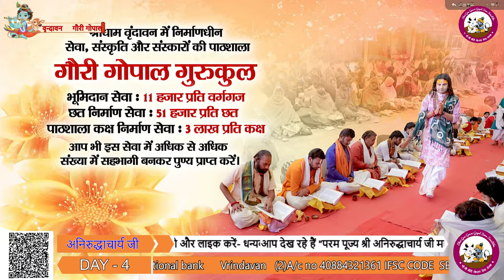LIVE - { DAY-4 }-- श्रीमद्भागवत कथा । श्री अनिरुद्धाचार्य जी महाराज 07.04.2024 . वृन्दावन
एक ही संकल्प, एक ही नारा ।
सेवा ही है, धर्म हमारा।।
           - श्री अनिरुद्धाचार्य जी महाराज

सनातन धर्म की ध्वजा को लेकर पूरे विश्व में लाखों-करोड़ों लोगों को गौरी गोपाल भगवान की भक्ति और अपनी अमृतमयी वाणी से सेवा, संस्कृति और संस्कारों से जोड़कर लोगों का जीवन बदलने वाले श्री अनिरुद्धाचार्य जी महाराज
के आधिकारिक यूट्यूब चैनल में आपका स्वागत है।

आपको जानकार खुशी होगी कि यह यूट्यूब चैनल पूरे विश्व में अध्यात्म का सबसे बड़ा यूट्यूब चैनल है जहाँ ठाकुर जी नित्य दिव्य लीलाओं का श्रवणपान कथाओं के माध्यम से कराया जाता है।
आइए हम भी इस परिवार का हिस्सा बनकर सनातन धर्म को और उच्च शिखर तक पहुंचाने में पूज्य महाराज जी की मदद करें-

पूज्य श्री अनिरुद्धाचार्य जी महाराज और गौरी गोपाल आश्रम के तत्वावधान में निरंतर चलने वाली सेवाएं जिनसे जुड़कर आप अपने धन को धर्ममय बनाकर पुन्य की प्राप्ति अवश्य करें-

वृद्ध आश्रम

पूज्य महाराज जी के पावन सानिध्य में श्री धाम वृंदावन की पावन पवित्र भूमि पर एक ऐसे आश्रम की नींव रखी गई जहां संपूर्ण मातृशक्ति को सम्मान तो मिलेगा ही साथ ही वहां अपनों का प्यार भी पूज्य महाराज श्री जी से मिलेगा और उस आश्रम का नाम रखा गया गौरी गोपाल वृद्धाश्रम ..
बदलते समाज की अवधारणा ने एक ऐसा भीषण रूप ले लिया है जहां अपने सगे पुत्र ही अपने माता पिता को दर-दर भटकने के लिए मजबूर कर देते हैं और उन्हें हाथ पकड़ कर घर से बाहर धकेल देते हैं जब यह पीड़ा पूज्य महाराज श्री तक पहुंची तब उन्होंने ऐसा संकल्प लिया कि हम ऐसे अपनों के द्वारा ठुकराए हुए सताए हुए वृद्धजनों की सेवा करेंगे और एक संकल्प के साथ में आश्रम की नींव रखी गई जहां लगभग 262 से कहीं ज्यादा वृद्ध मां अभी भी रह रहीं हैं। पूज्य महाराज श्री जी का सपना है कि हम 1000 से कहीं ज्यादा वृद्धमाताओं को आश्रय देते हुए आदर भाव, सम्मान सहित सभी माताओं की सेवा करें।

गौरी गोपाल अन्नक्षेत्र सेवा

अन्न दानं समं दानं, ना भूतो ना भविष्यति। देवर्षि-पित्र-भूतानां, तृप्तिरन्नेन जायते ।।
                             (गर्ग सहिंता)
अन्य क्षेत्र के समान दान ना तो पूर्व में हुआ है ना अब है ना आगे भविष्य में होगा क्योंकि देवताओं की ऋषियों की पितरों की इत्यादि सभी की तृप्ति अन्न से ही होती है ।
अतः स्पष्ट है की अन्नदान से बढ़कर दूसरा कोई दान हो ही नहीं सकता इसलिए पूज्य महाराज श्री जी ने श्री धाम वृंदावन में वितरण कर ठाकुर जी की भक्ति कर रहे साधु-संतों और जरूरतमंदों की सेवा को देखते हुए नित्य अन्य क्षेत्र की सेवा करने का संकल्प लिया जिसमें हजारों लोग आज प्रसादी पाते हैं और आशीर्वाद देते हुए जाते हैं ।

गौरी गोपाल रसोई
श्री धाम वृंदावन में चल रही नित्य गौरी गोपाल अन्यक्षेत्र के पावन सेवा के साथ गौरी गोपाल जी की रसोई की सेवा भी प्रारंभ की गई जहां अन्यक्षेत्र में तो लोग प्रसादी पाते ही हैं साथ ही गौरी गोपाल जी की रसोई में नित्य प्रातः कालीन बेला से लेकर रात्रि कालीन बेला तक श्री धाम वृंदावन में पधारने वाले भक्त, साधु संत और जरूरतमंद लोग कभी भी आकर प्रसादी पा सकते हैं । ऐसा सेवा का प्रकल्प पूज्य महाराज जी द्वारा चलाया गया है आप भी गौरी गोपाल जी की पावन रसोई की सेवा से अपने आप को जोड़ सकते हैं और हजारों लोगों को प्रसादी अपने हाथों से पवा सकते हैं

गौरी गोपाल गौशाला
अनादि काल से ही मानवजाति गौवंश की सेवा कर अपने जीवन को सुखी, समृद्ध, निरोगी और सौभाग्यशाली बनाती आ रही है क्योंकि गौमाता एक जीता जागता जागृत भगवान ही है जिसके अंदर सभी देवी देवताओं का वास है और कहते हैं कि एक मात्र गौ सेवा करने से मनुष्य अपनी समस्त मंगल कामनाओं की पूर्ति कर सकता है और सभी देवों को प्रसन्न भी कर सकता है।  बस इसी आस्था के पथ पर चलते हुए पूज्य श्री महाराज जी द्वारा संपूर्ण गोवंश की सेवा का संकल्प लेते हुए गौरी गोपाल गौशाला की नींव रखी गयी। जिसमें आज बड़ी सुंदर देखरेख के साथ गौ माताओं की सेवा हो रही है आप भी इनको माताओं की सेवा से अपने आप को जोड़कर पुण्य कमा सकते हैं

बंदर सेवा
पूज्य महाराज श्री जी के द्वारा चलाए जा रहे सेवा प्रकल्पों में बंदरों की भी सेवा नित्य प्रति होती है जहां पूज्य महाराज श्री जी अपने हाथों से इन बंदरों को चने, केले और रोटी इत्यादि खिलाते हैं ।

आप भी इन सभी सेवाओं से अपने आप को जोड़कर पुन्य की प्राप्ति जरूर करें
धन्यवाद।।।।।

FOR MORE QUERIES:
▬▬▬▬ஜ۩۞۩ஜ▬▬▬▬